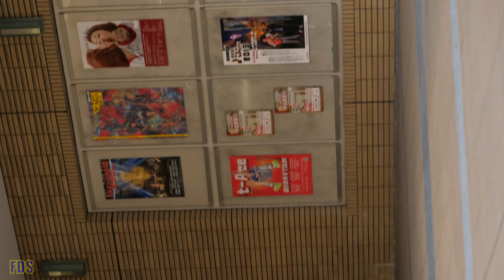やみやみパンダ 病みかわいいアイドル 「瞳ノ行末」 Japanese girls Idol group [4K]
【おすすめアイドル動画】